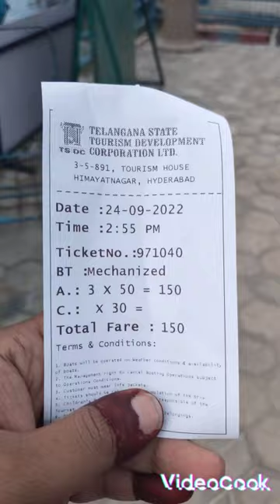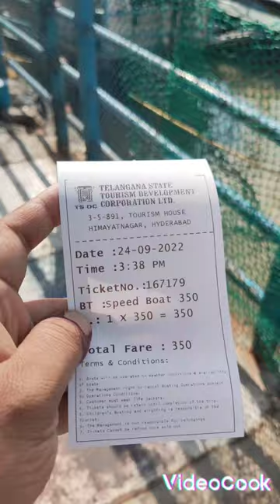lubini park water ride#Gautam Buddha Statue#travelvlog thrill adventure💥💥💥